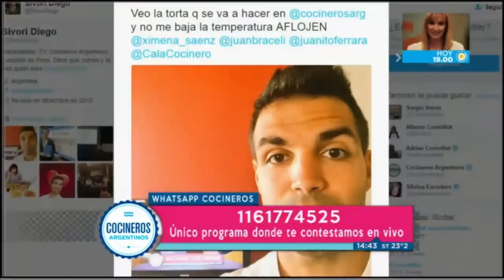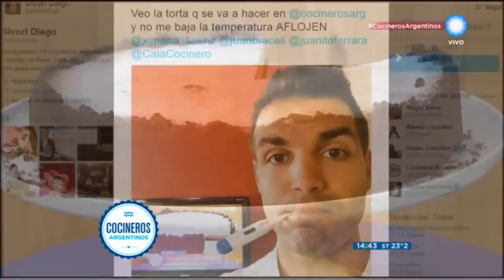Tarta de ricota, leche condensada y dulce de leche en masa de chocolate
Encontrá los ingredientes y procedimientos de la receta Tarta de ricota, leche condensada y dulce de leche en masa de chocolate